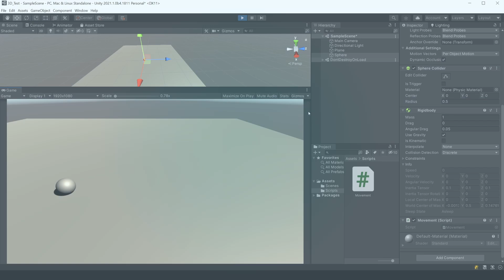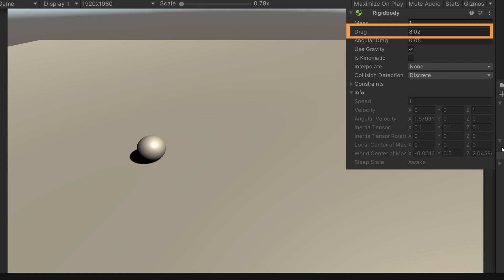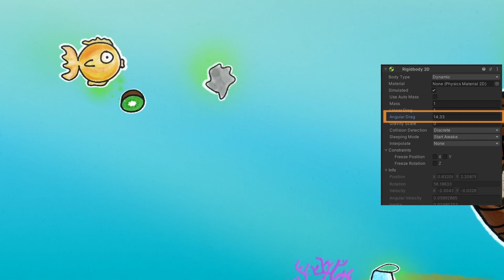Linear Drag & Angular Drag in Rigidbody / EASILY SAID - Unity Explained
In this Episode you will learn what the Rigidbody(2D) attributes (Linear) Drag and Angular Drag are and how you can use them.

- Sounds like the noise reduction caught some "a"s. Sorry if this is distracting. -

About the series "Easily Said":
In this series you will learn about different Unity features you may have seen and asked yourself "what are they for" or you have used them, because you saw this in a tutorial, but they never explained to you what they do. I will give you an easiy to understand and easy to remeber explanation, so you can use these features on your own next time you need it.

Timestamps:
00:00 Introduction
00:19 Reading the docs
00:41 Easily Said
00:51 3D Example
01:18 2D Example
01:39 Angular Drag with 2D Example